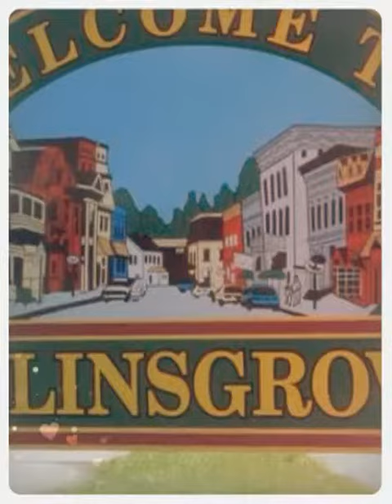Mon Pr Gabriel O. Emerson (Created